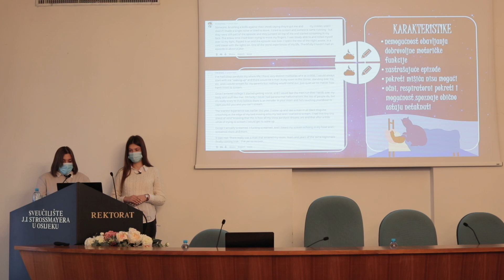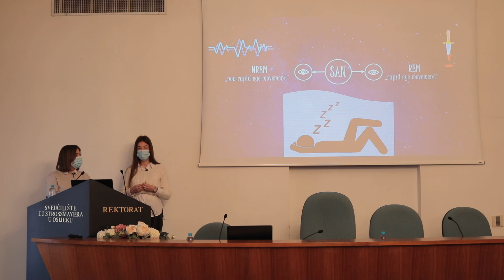Paraliza sna – horror film uživo / Sleep paralysis – real – life horror film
Ćorluka Lea i Kolak Ena (MEFOS)

OPIS: „Zamislite da upravo pokušavate zaspati i brojite ovce kada iznenada osjetite pritisak na prsima i prisutnost u sobi. Ne možete pomaknuti ni mišić, ali ste svjesni svoje okoline. Mišići su paralizirani - supstance ih sprječavaju da odglume predstavu mozga. Dobrodošli u paralizu sna - hodajuću noćnu moru. Pogledajte s nama!“